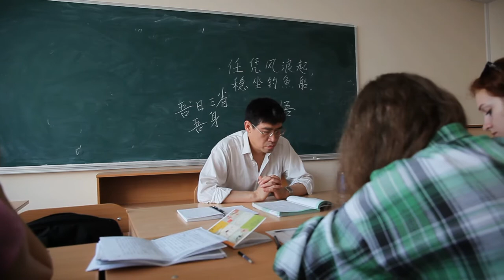Трейлер "ЛИЦО"/ Trailer "LITSO"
Трейлер к короткометражному документальному фильму "ЛИЦО"
автор сценария и режиссер: Александра Шпартова,
оператор: Илья Дианов,
композитор: Филипп Шпартов

Имя героя, Ли Цзо. Для большинства  – он всего лишь лицо в толпе с единственным различительным признаком – китаец. В чужой стране его адаптация прошла на редкость мягко и гармонично.
Это происходит лишь тогда, когда человек несет миру лучшее, что есть в культуре его народа,  и при этом живо интересуется культурой той страны, в которую попал.
 Фильм о интеграции культур и о том, что главные жизненные ценности – по большому счету во всех точках земного шара они одни и те же.

Trailer for the short documentary film  "LITSO"
Written and directed by: Alexandra Shpartova,
Operator: Ilya Dianov
Composer: Philip Shpartov

Name of the hero of the film -- Lee Tso. For most - he's just a face in the crowd with a single distinctive feature - the Chinese. His adaptation in the foreign country was unusually soft and harmonious.
This happens only when a person brings to the world the best of his national culture. And at the same time, when he is vividly interested in the culture of the country where he had arrived.
This film is about the integration of cultures, its idea is that the main values of life in all parts of the globe are in the long run the same.